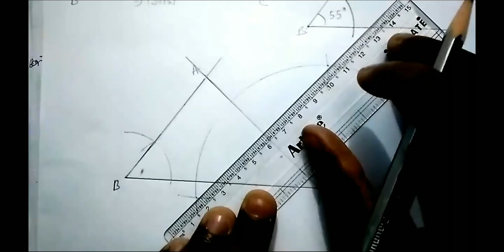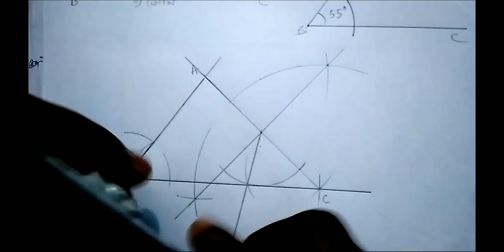Class 9 sompadyo// সম্পাদ্য কষে দেখি 13// WBSSE